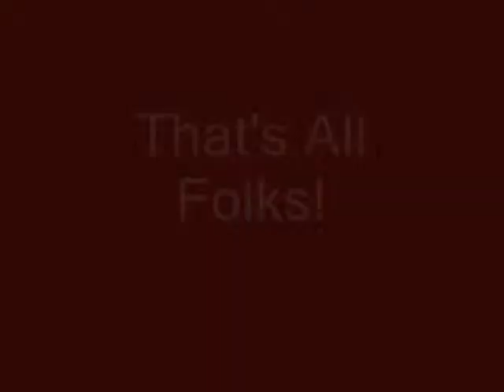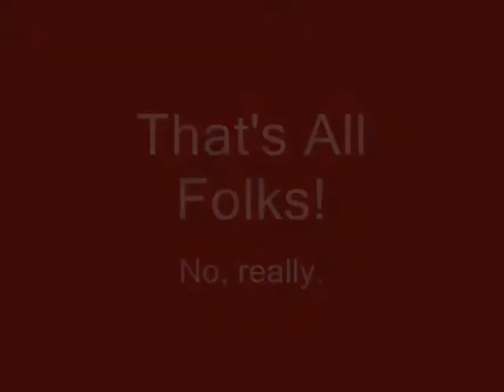MZG100906 Benz & Scout On The Plain.wmv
Two Mini-Z Overlands trundle about the grass.